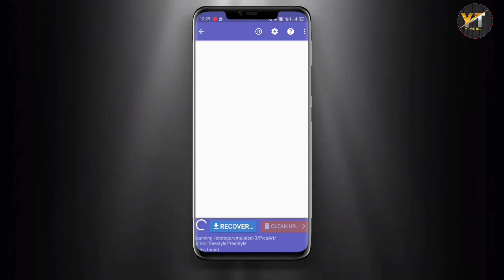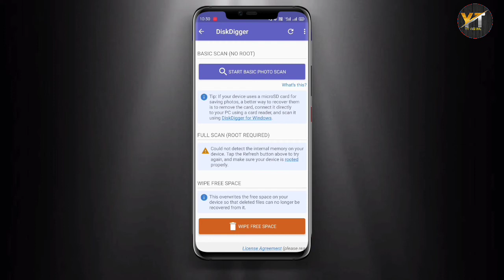Old Photo Recover Kaise Kare | Recover Any Old Photos 🤔🤔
Old Phone Recover Kaise Kare | Recover Any Old Photos 🤔🤔

 how to recover delete photos on android phone
how to recover delete videos on android phone
phone recover kaise kare
jio phone recover kaise kare
phone format karne ke bad photo recover kaise kare
file recovery windows 7

मैं आशा करता हूं कि यह वीडियो आपको पसंद आया होगा